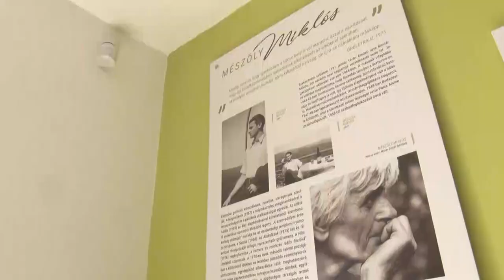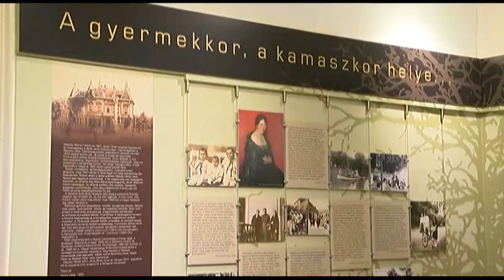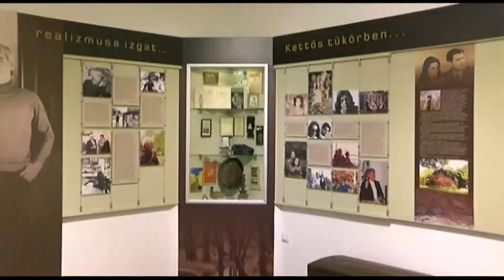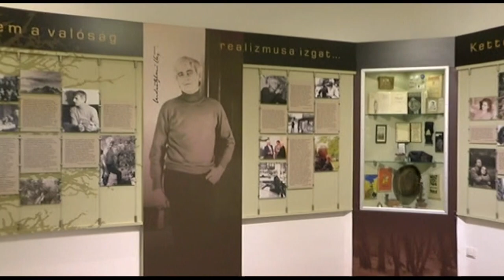102 éve született Szekszárdon Mészöly Miklós Kossuth-díjas író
102 éve született Szekszárdon Mészöly Miklós Kossuth-díjas író

102 éve született  Mészöly Miklós  Kossuth-díjas magyar író, a Digitális Irodalmi Akadémia alapító tagja. Emlékére minden esztendóben rendezvénysorozat szerveződik Szekszárdon, versmondó versennyel, és a január 23.-i születésnapon a Mészöly nap eseménysorozatával. Az emléknap szervezője és gondozója az iró nevét viselő egyesület mellett számos szekszárdi intézmény is. A születésnapon adják át a Mészöly díjat is, mely a mai magyar irodalom egyik legnagyobb presztízsű elismerése.